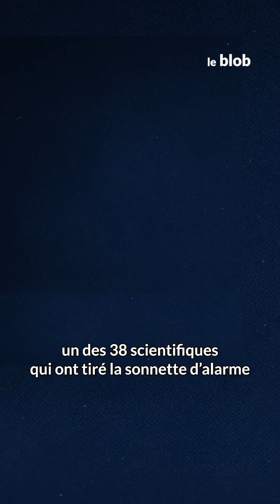Bactérie miroir : pourquoi elle inquiète autant ?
🚨 Un collectif de 38 scientifiques a tiré la sonnette d’alarme en décembre dernier sur une menace biologique qui pourrait un jour sortir des labos, et à laquelle personne n’avait pensé : celle d’une bactérie miroir.

🦠 Si on parvenait à la créer, elle pourrait anéantir l’humanité et dévaster les écosystèmes, car elle échapperait à toutes les règles du vivant…

🔎 On en a parlé avec des experts : c’est quoi la vie miroir exactement ? Quels sont les risques réels qu’une bactérie miroir soit créée ? Pourquoi serait-elle si dangereuse ? Et comment réagit la communauté scientifique ?

🎙️Vaughn Cooper, spécialiste en microbiologie et biologie moléculaire (université de Pittsburgh) et signataire du rapport
🎙️Stéphane Noselli, biologiste spécialiste de la chiralité (Institut de Biologie Valrose, université de Côte d'Azur)
🎙️Cornelia Meinert, chimiste spécialiste de la chiralité (Institut de chimie de Nice, université de Côte d'Azur)

🎥 Kassiopée Toscas et Anaïs Poncet